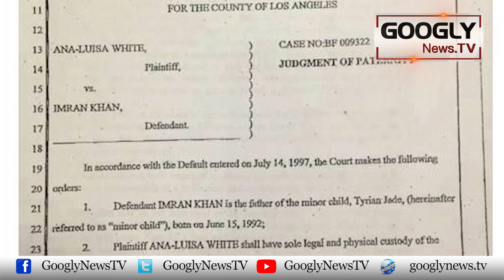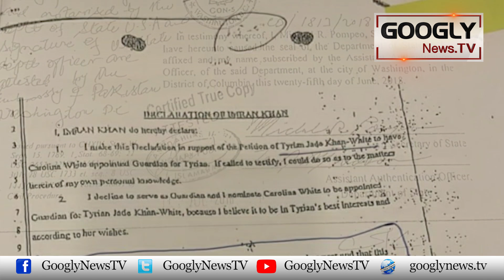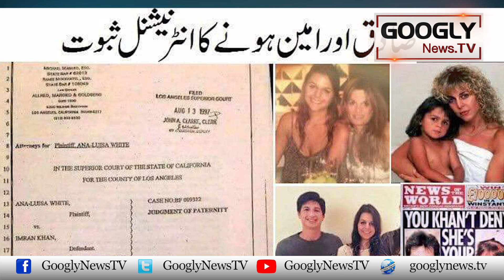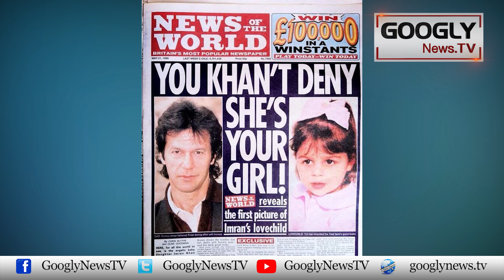Tyrian White Case Mein Imran Khan Ka Bachna Mushkil Kiyun Ho Gya? | Googly News TV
Tyrian White Case Mein Imran Khan Ka Bachna Mushkil Kiyun Ho Gya?